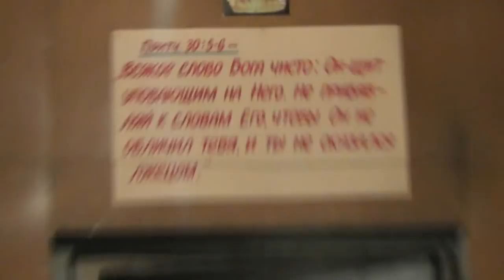Мих. 1:16 Сними с себя волосы, остригись, расширь из-за них лысину.